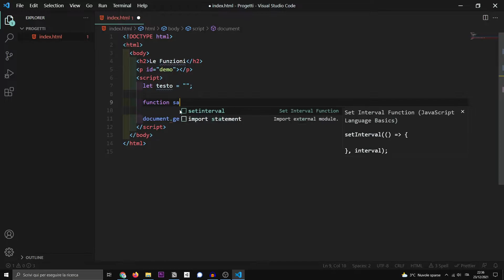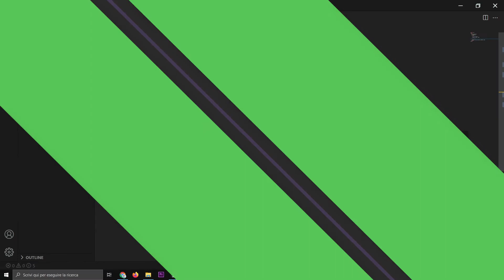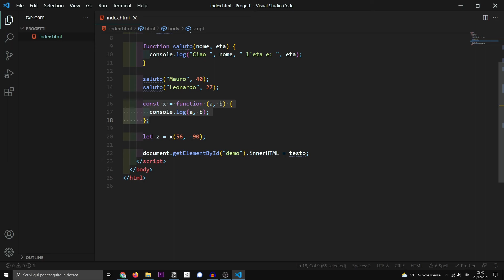JavaScript Tutorial ITA #16 Le Funzioni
JavaScript Tutorial Ita, Italiano. Imparare JavaScript Da Zero.
Vuoi imparare a scrivere codice in JavaScript, magari perchè vuoi approfondire frameworks come VueJS, Angular o React? Sei nel posto giusto. In questa serie imparerai da zero il linguaggio JavaScript, attualmente il più diffuso al mondo, richiesto da qualsiasi azienda nel settore. Con JavaScript sarai in grado di creare applicazione Desktop, Web e Mobile.

Questo è il sedicesimo video di una serie in cui imparerete a programmare in JavaScript